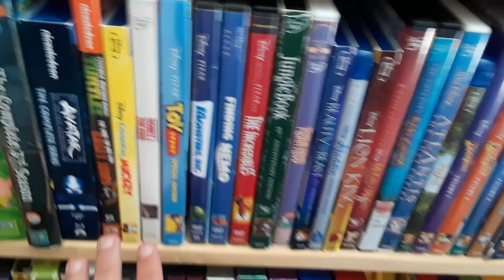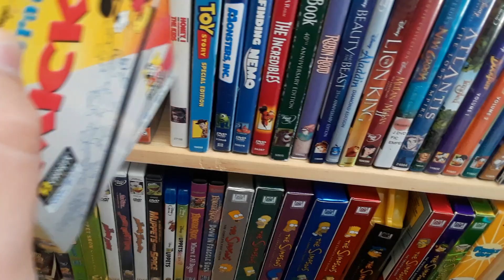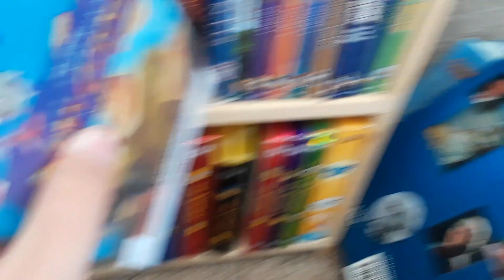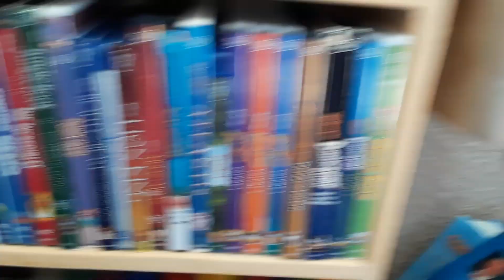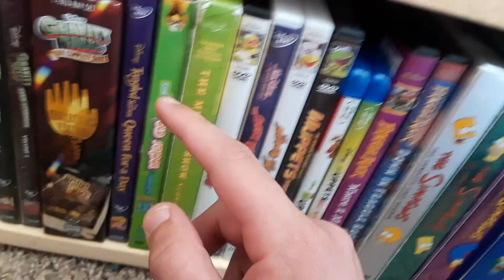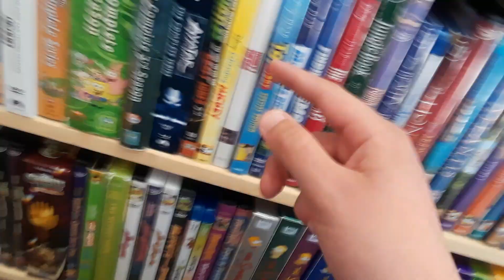Overview of My Complete Disney DVD and Blu-ray Collection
Here's a look at my entire collection of DVDs and Blu-rays of all things Disney, including the Animated Canon, Pixar, The Muppets, and 20th Century Fox!